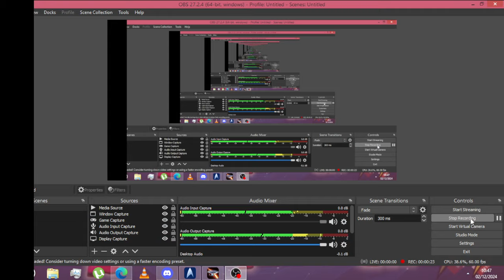Jimmy uco and sami zayn handshake at wargames